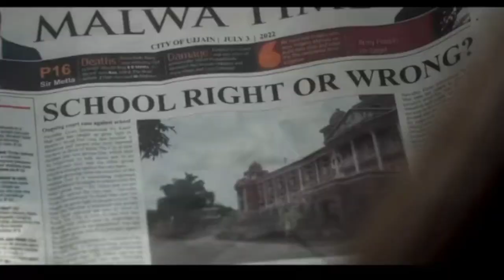OMG2 -Official trailer || Pankaj tripathi | Akshay Kumar | Yami Gautam | Bollywood ki Gupshup